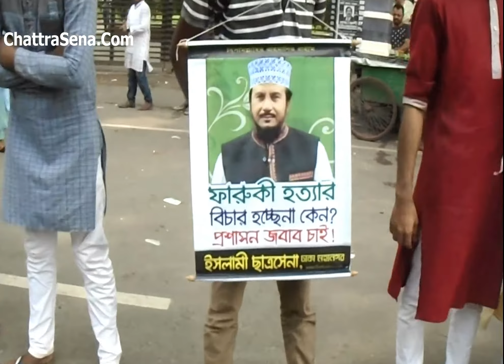আল্লামা ফারুকি হত্যার বিচারের দাবিতে সমাবেশে এডভোকেট জাহাঙ্গীর আলম চৌধুরী